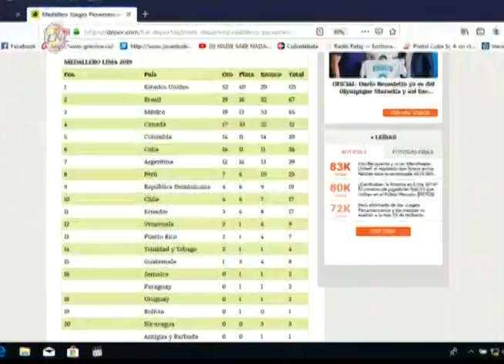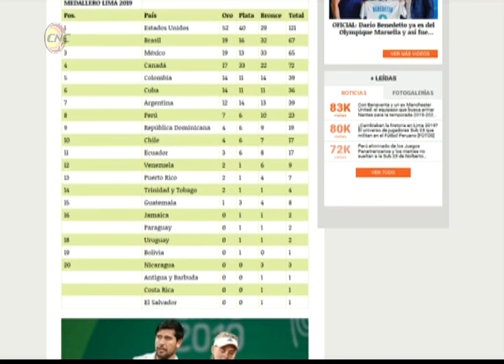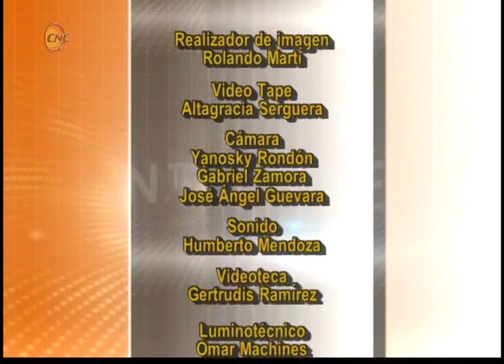Noticiero En Directo (6 de agosto de 2019)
Titulares:
- Abanderan Equipo de Granma de Béisbol a la 59 Serie Nacional de Béisbol
- Cederistas granmenses impulsan la producción de alimentos en saludo al 28 de septiembre
- Confecciones Antares trabaja en la elaboración de uniformes escolares para el próximo curso escolar